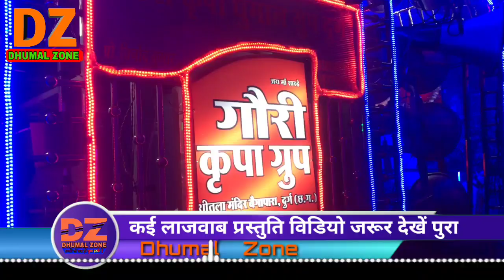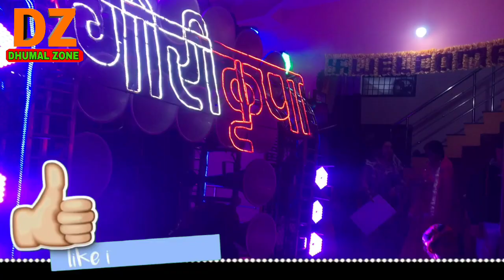कृष्ण जन्मोत्सव स्पेशल Gauri Kripa Dhumal Diwana Radhe ka Dhumal Music Dhumal Zone Dz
धुमाल ग्रुप का नाम -  गौरी कृपा धुमाल

धुमाल ग्रुप का पता -  शीतला मंदिर,बैगा पारा दुर्ग छत्तीसगढ़

🙋🏻‍♂ नमस्ते दोस्तो
         आपका स्वागत है आपका
अपने चैनल.
Dhumal Zone    पर

हम अपने चैनल पर रोज

भाइयो विडियो  🎧 Earphone लगा कर देखे
ORIGINAL BASS साऊंड Quality मे 👌🏻👌🏻झुम जाओगे ।।

चैनल एडमिन - रोहित

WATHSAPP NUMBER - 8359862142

SOCIAL LINK 👇

FACEBOOK ID

INSTAGRAM ID

Dhumal Zone
DhumalZone
Dz